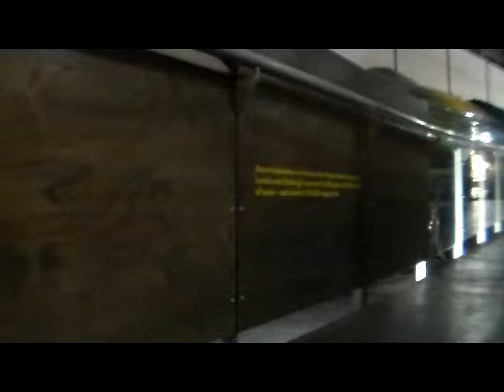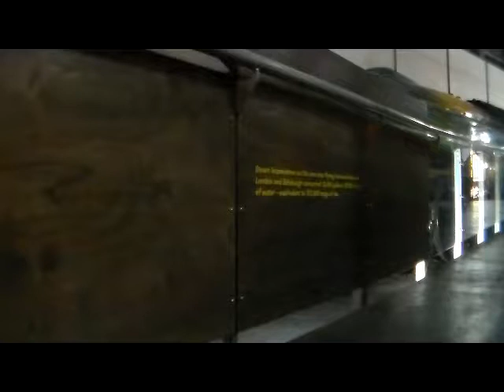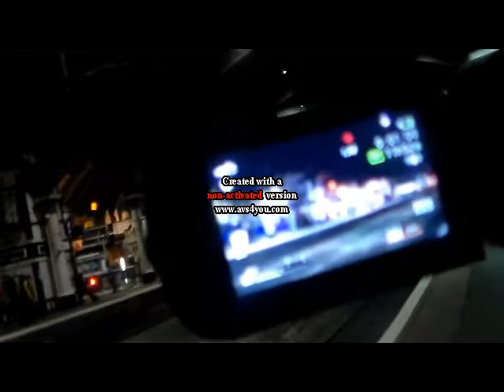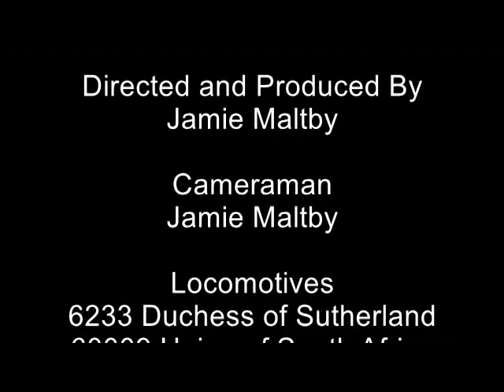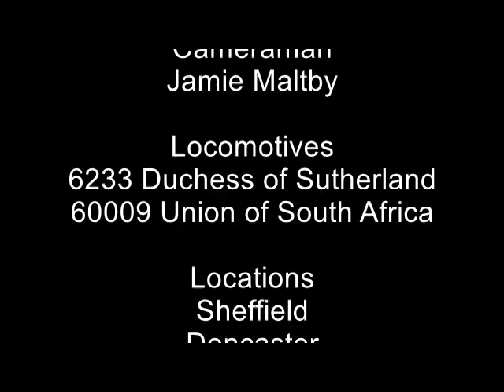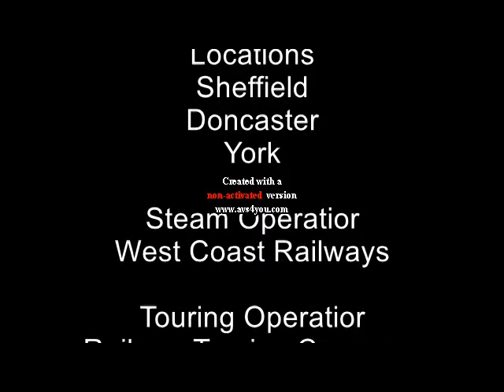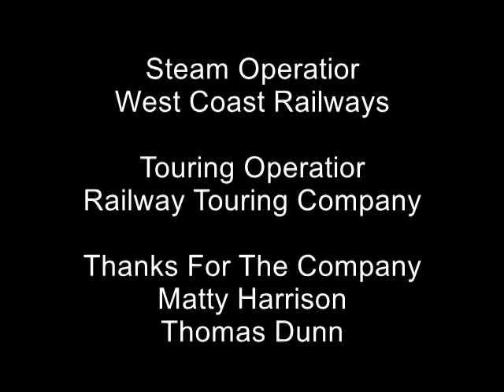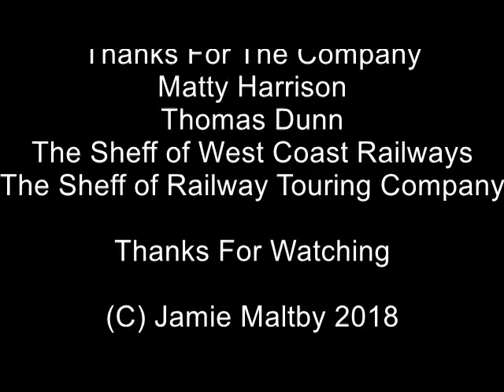Maltby Railway Documentary S6 E23 with 6233 Duchess of Sutherland and 60009 Union of South Africa on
hello and welcome to my twenty third episode and today we go to york to see The Second York Yule-Tide Express hual by 60009 union of south Africa on the Outwood leg of trip and 6233 Duchess of Sutherland doing return leg of trip from london Norwich to york return

Carriages: 99041 and 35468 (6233 and 60009 Support Carriages),99122,SAPPHIRE,99712,TAZANITE,3136,13320,99311,4973,5032,99304